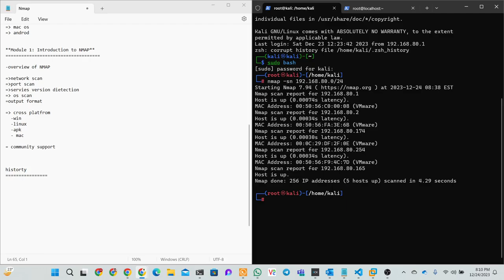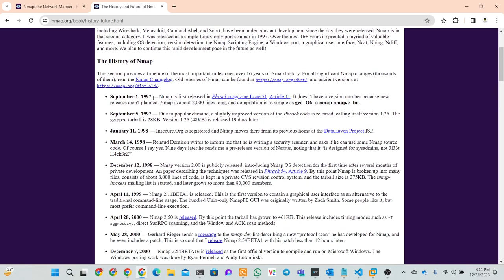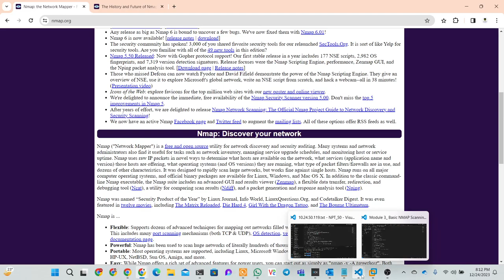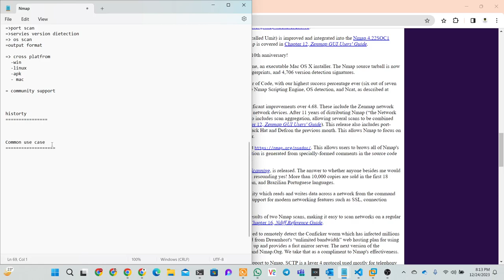Module 1: Introduction to NMAP | Nmap full course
Welcome to Module 1 of our comprehensive NMAP tutorial series! In this module, we'll lay the foundation for your journey into the world of network scanning.
**Module 1: Introduction to NMAP**

- Overview of NMAP
- History and Evolution
- Common Use Cases

NMAP